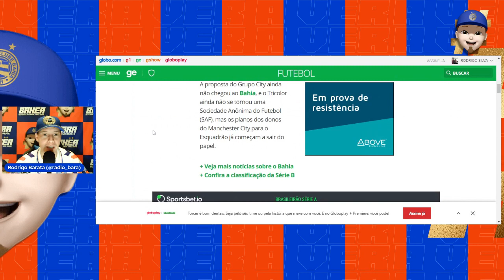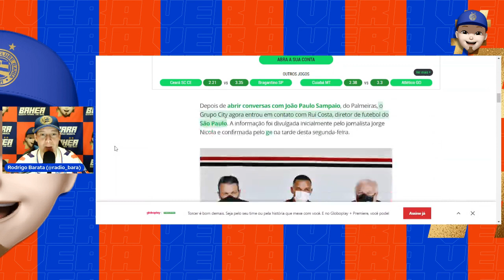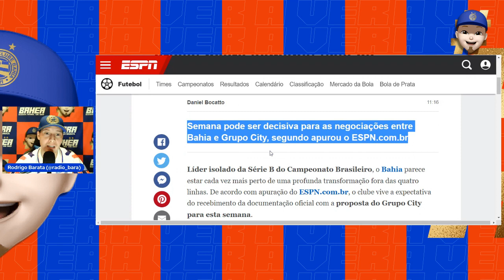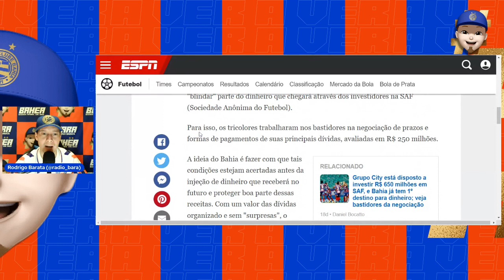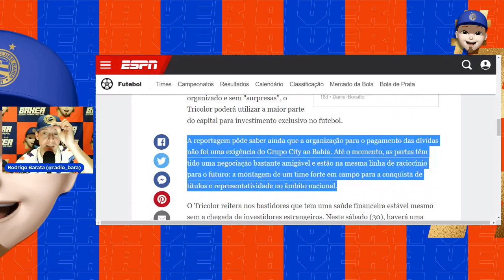🔥ESPN DESTACA INVESTIMENTO DO GRUPO CITY NO FUTEBOL! GLOBO CONFIRMA SONDAGEM DE DIRETOR! A VER!🔴🔵